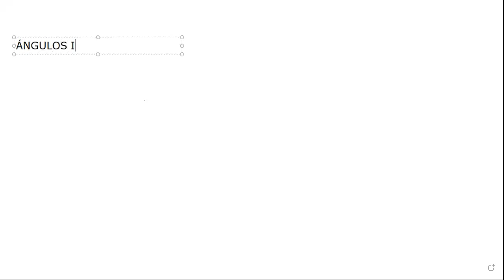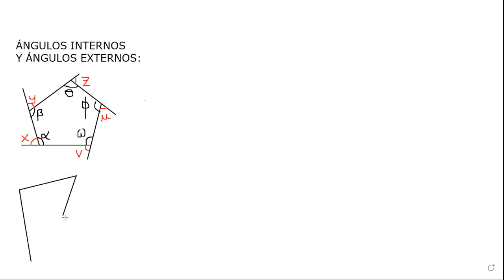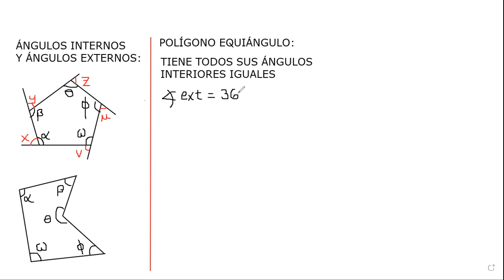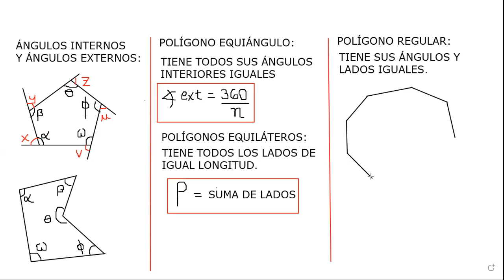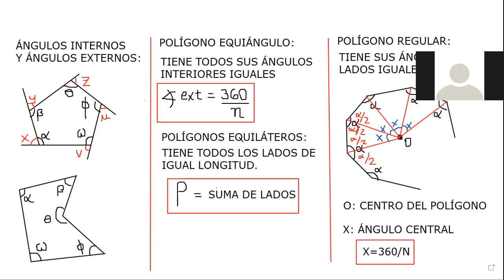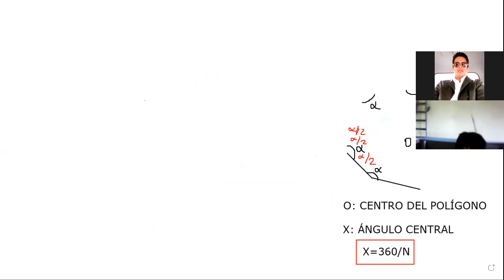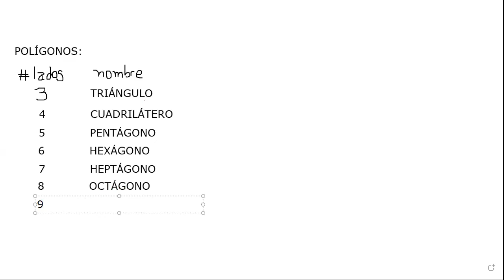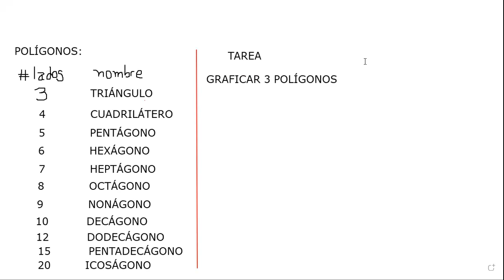CLASE 2 GEOMETRIA SECUNDARIA PARTE 2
POLÍGONOS